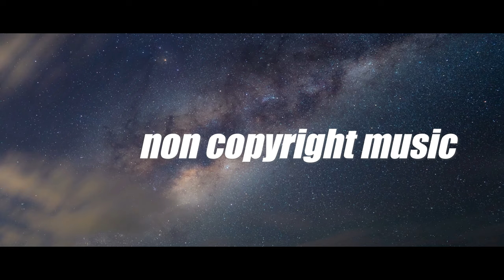Upbeat Vlog and Event Music by Infraction [No Copyright Music] / Early Morning